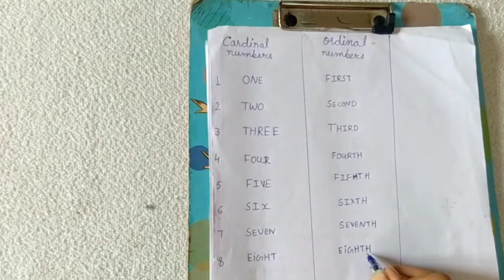083 Learn Cardinal numbers and Ordinal numbers